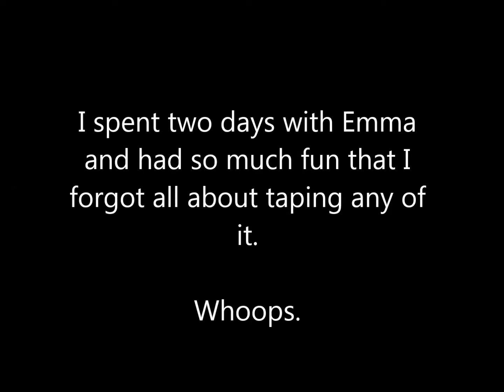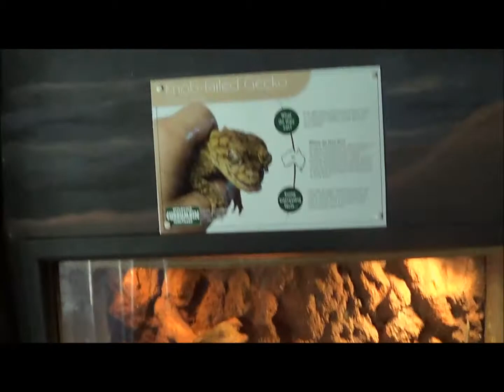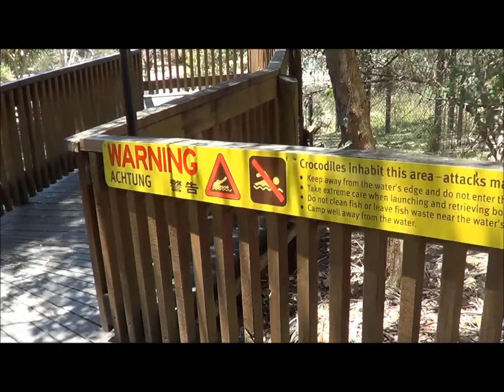George'sRidicRoadTripPart3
The ridiculousness continues!
In part three, I visit Currumbin Wildlife Sanctuary by myself and say hello to pretty much every animal I come across. Do I think I'm Dr Dolittle? Possibly. Am I a little bit mental? Definitely. But I had an absolute ball regardless.
If you want to visit Currumbin yourself, you can find all the details and cheap tickets etc
Its definitely worth a visit! If you do go, tell everyone I said Hi.